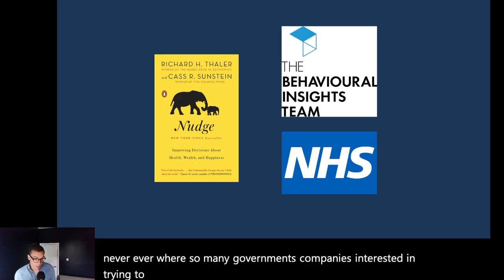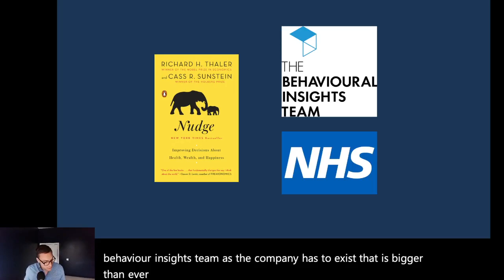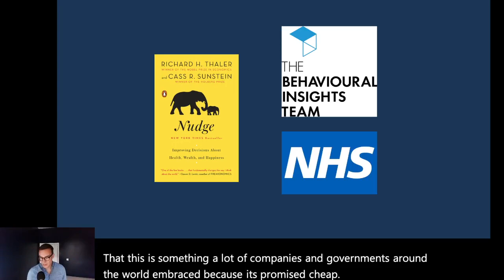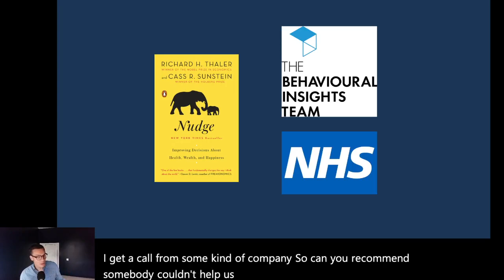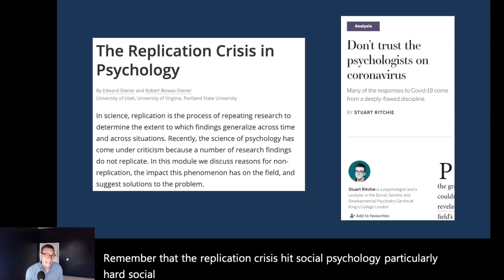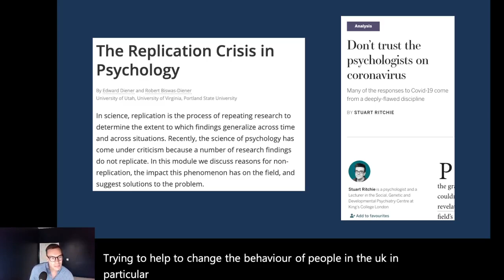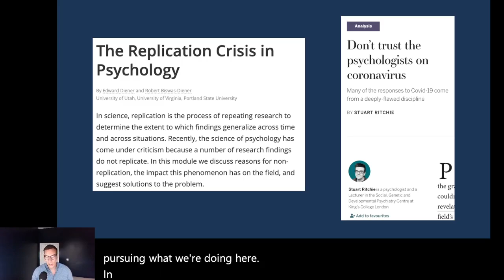EP2 Chapter 4